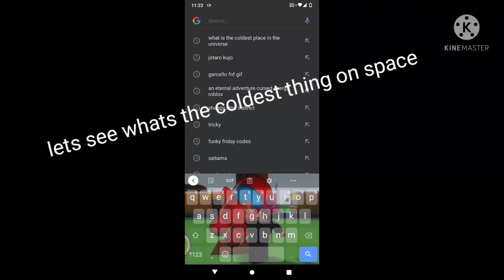I got rid of amongus. finally he's gone he can hurt us anymore